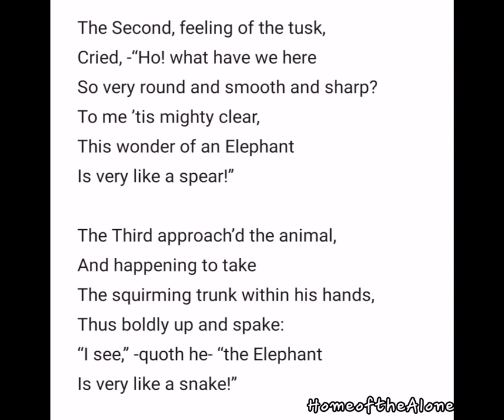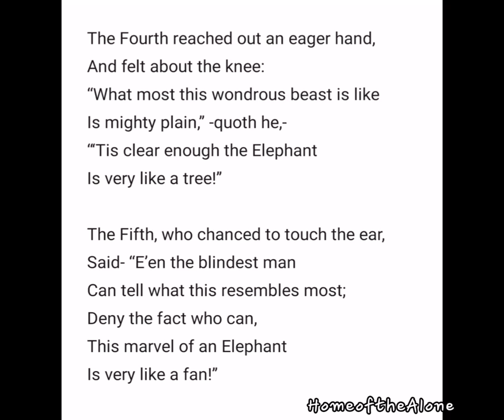The Blind Men and the Elephant .. poem by John Godfrey Saxe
The poem : The Blind Men and the Elephant